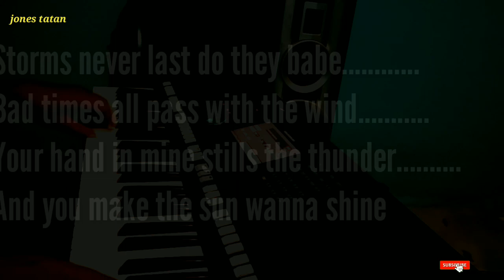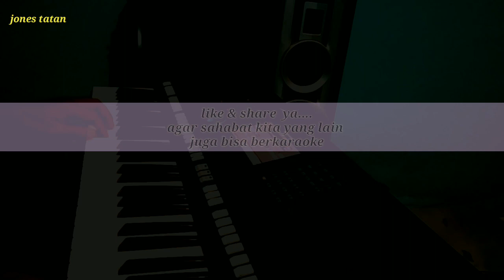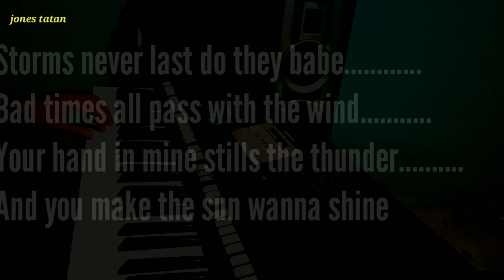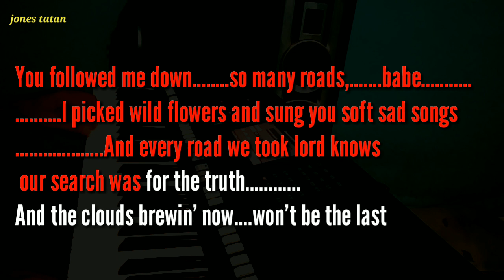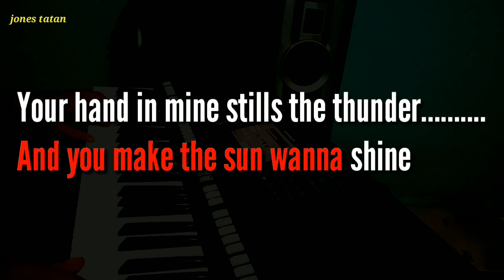Karaoke lagu barat tanpa vokal //STORM NEVER LAST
Karaoke tanpa vokal lagu barat berjudul Storm Never Last disertai lirik lagu berjalan.